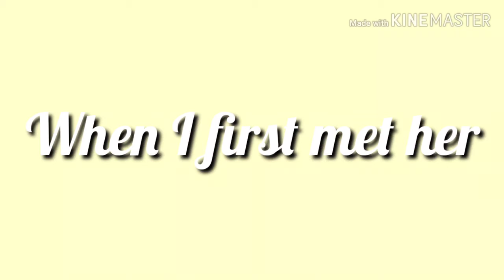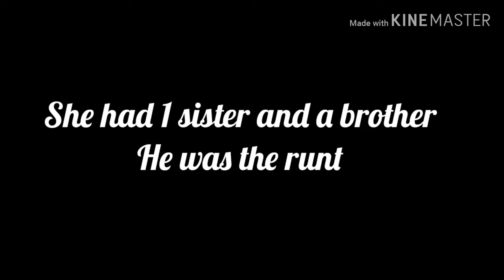Meet My New Yorkie Puppy |Kori Jade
_korijade
dizzi_luv